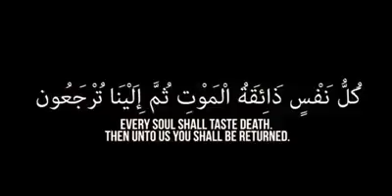18 August 2018(5)